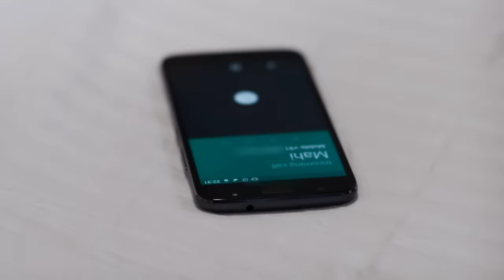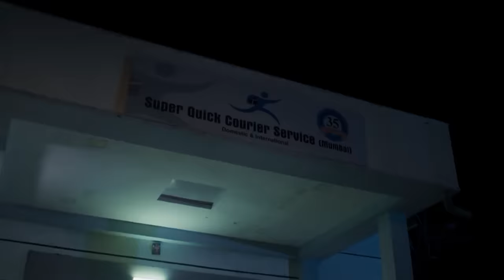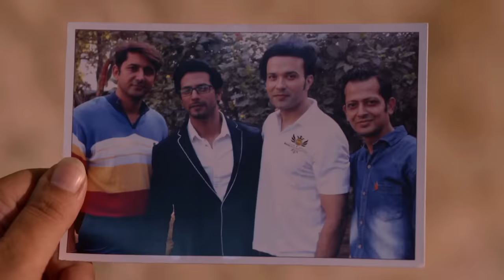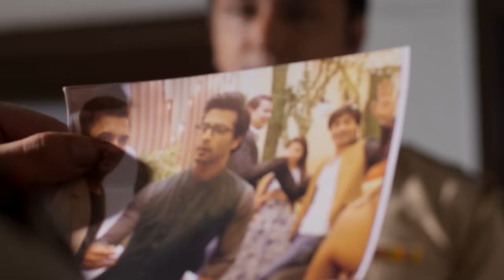Le Caprice du Destin (Bepannah) - Épisode 10 - Version Française - Complet - HD 1080